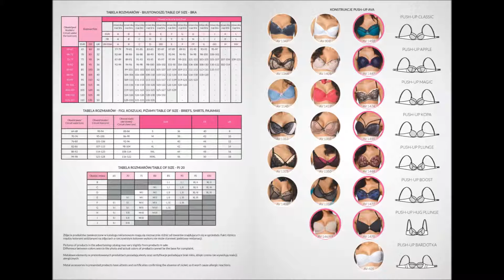Ava 2016 lingerie catalog